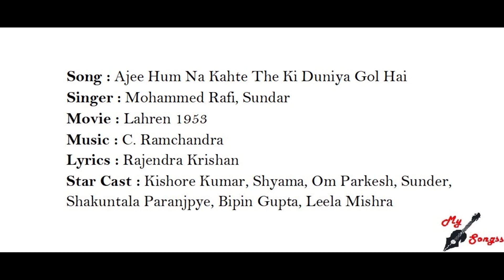Ajee Hum Na Kahte The Ki Duniya Gol Hai, Movie : Lahren 1953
Song : Ajee Hum Na Kahte The Ki Duniya Gol Hai
Singer : Mohammed Rafi, Sundar
Movie : Lahren 1953
Lyrics : Rajendra Krishan
Star Cast : Kishore Kumar, Shyama, Om Parkesh, Sunder, Shakuntala Paranjpye, Bipin Gupta, Leela Mishra